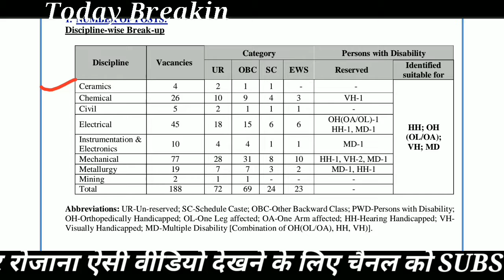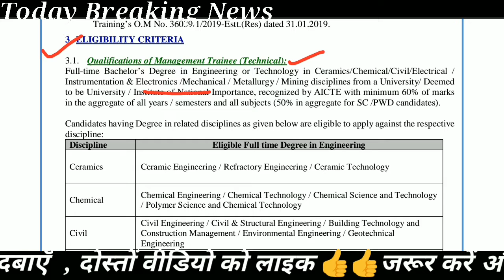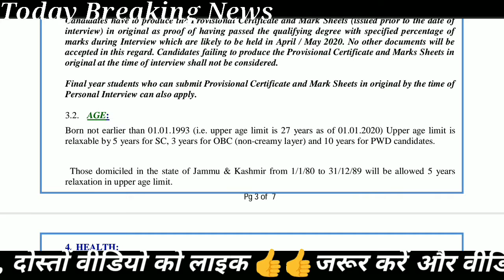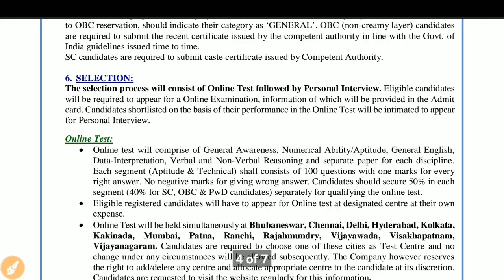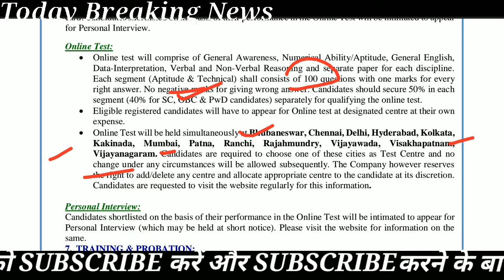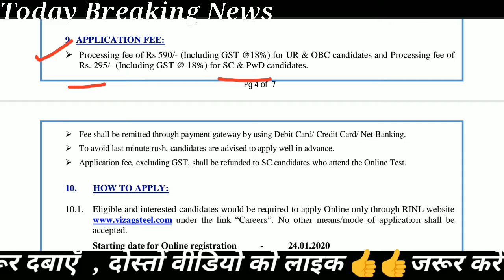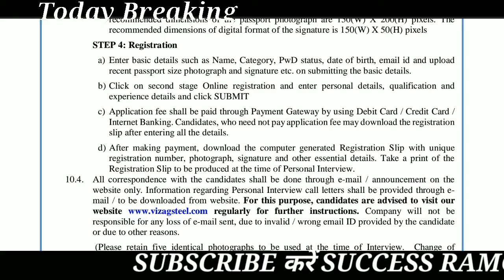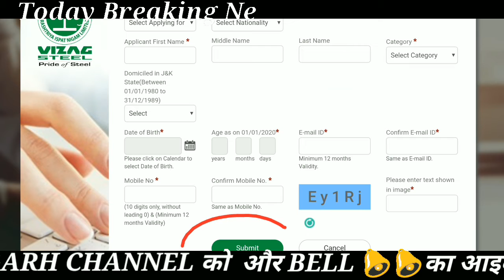Vizag Steel Plant Recruitment 2020 | Management trainee recruitment 2020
Vizag vacancy 2020,
Vizag bharti 2020,
Vizag job 2020,
Vizag recruitment 2020,
Vizag job 2020,
Vizag shell 2020,